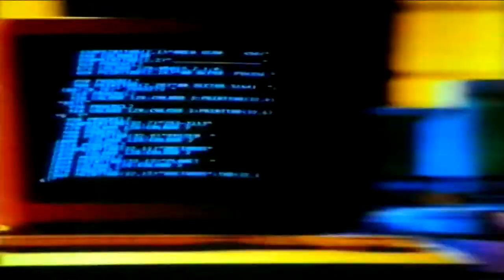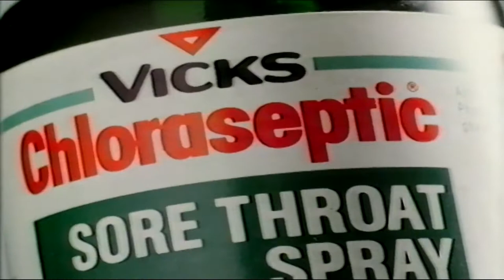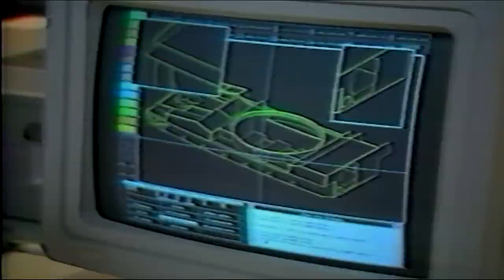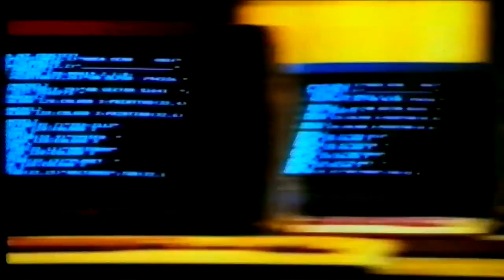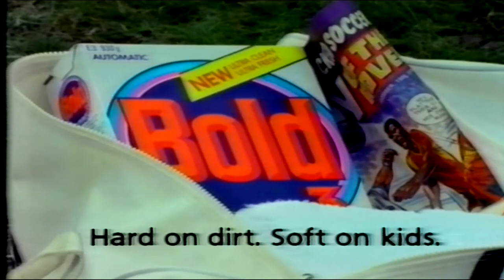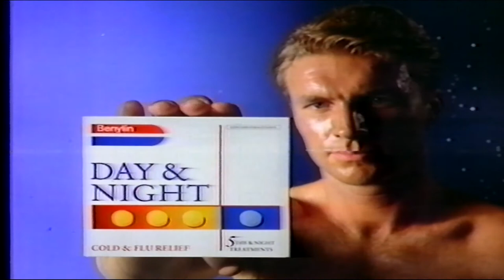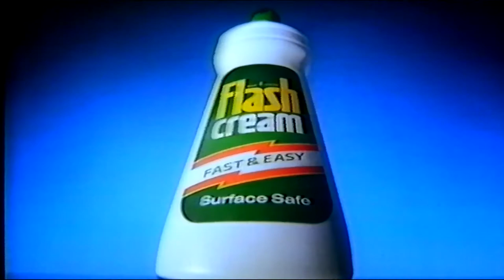thames adverts 1988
i think its 1988 not 100% shure